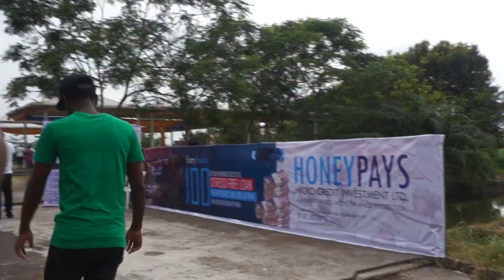FooD AnD ArT FeSTiVaL | BAYELSA STATE | YENAGOA CITY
Hello FAM, compliments of the season! Hope you all having a great time this festive season? Lately I attended the Bayelsa FooD AnD ArT FeSTiVaL and I felt like sharing my experience. Enjoy!
Bayelsa food and art festival is the biggest celebration of food and art culture in Bayelsa state alongside with live music, comedy, food and art challenges, and dance acts from top performers in and around Bayelsa state. It’s one of the most anticipated events in my state that’s organized in the month of December of every year.
My name is Daniel, and I’m a Lifestyle, Inspirational and Travel Vlogger. I use my platform to promote Africa’s culture, food, diversity, traditions, and its people using a touch of inspiration.

Drone footage: @bien_joseph (Instagram)